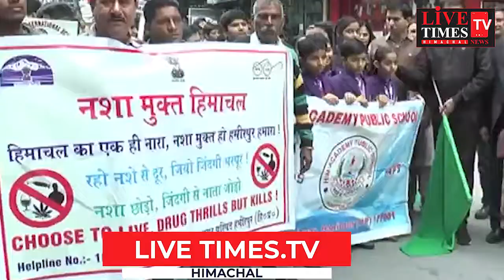हमीरपुर : नशा निवारण के अंतर्गत पूरे प्रदेश सहित हमीरपुर जिला में आज से 15 दिसंबर तक विशेष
हमीरपुर : नशा निवारण के अंतर्गत पूरे प्रदेश सहित हमीरपुर जिला में आज से 15 दिसंबर तक विशेष अभियान की शुरूआत ।